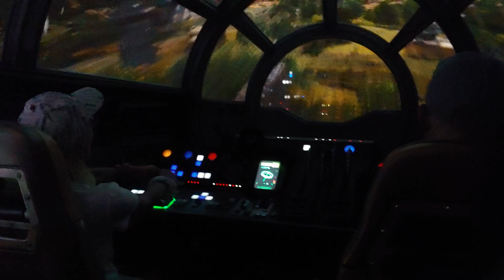Millenium Falcon run